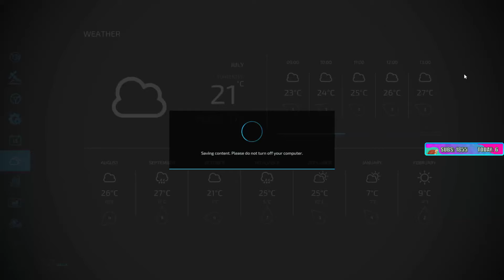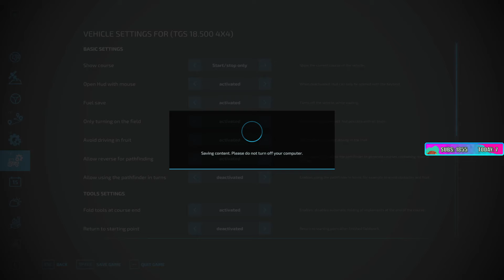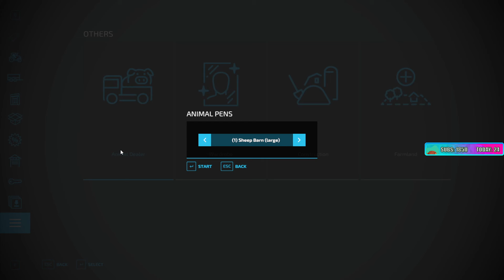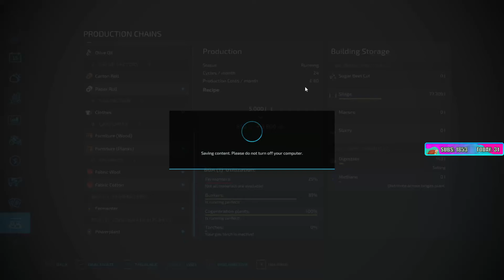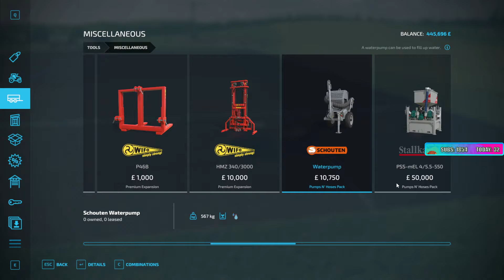Sips Plays Farming Sim 22: Rags to Riches! - (23/1/24)